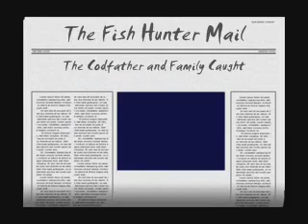Cod fishing.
Fish